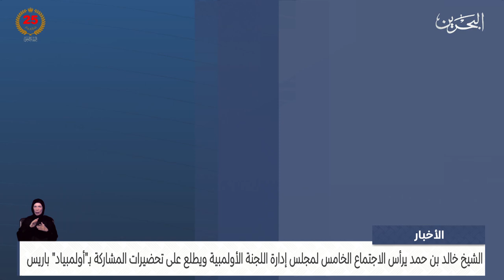البحرين مركز الأخبار : سمو الشيخ خالد بن حمد يرأس الاجتماع الخامس لمجلس إدارة اللجنة الأولمبية